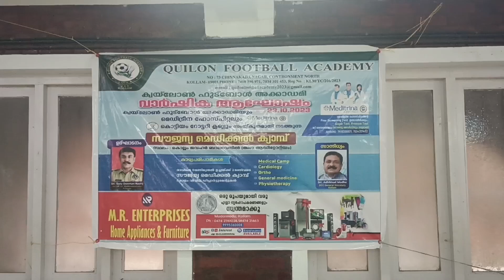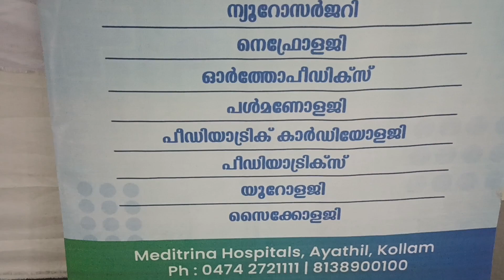കൊയിലോൺ ഫുട്ബോൾ അക്കാദമിയും.മെഡി ട്രീനാ ഹോസ്പിറ്റലും .കൊട്ടിയം റോട്ടറി ക്ലബ.........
കൊയിലോൺ ഫുട്ബോൾ അക്കാദമിയും.മെഡി ട്രീനാ ഹോസ്പിറ്റലും .കൊട്ടിയം റോട്ടറി ക്ലബ്ബിന്റെയും ആഭിമുഖ്യത്തിൽസൗജന്യ മെഡിക്കൽ ക്യാമ്പ്